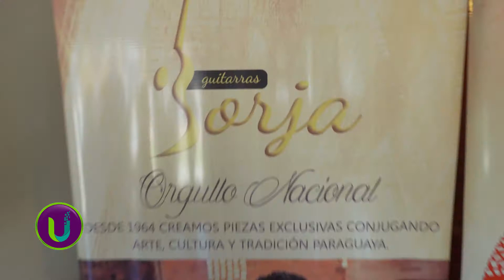La vida detrás del personaje